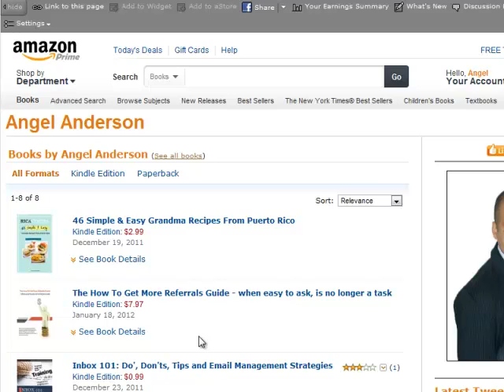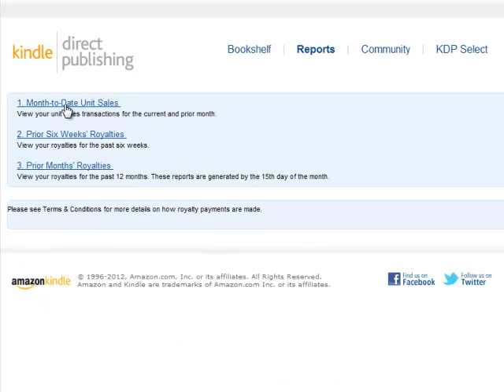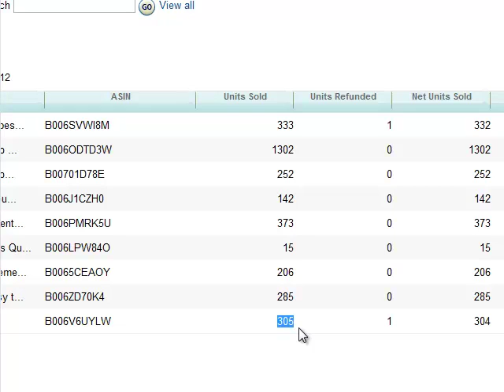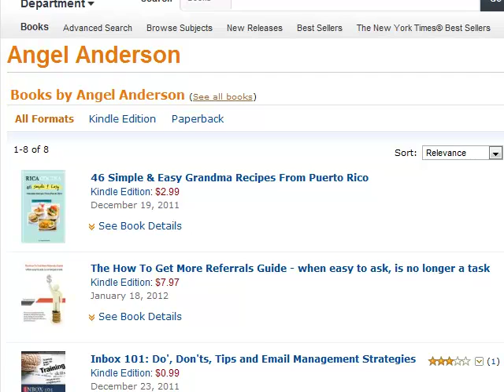Angel Anderson Amazon Kindle January Book Sales Report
I record my videos mostly with a GoPro HERO4 Session and an iPhone 6 Plus